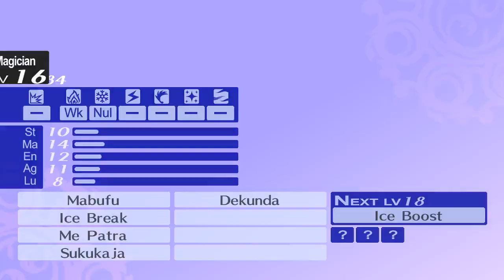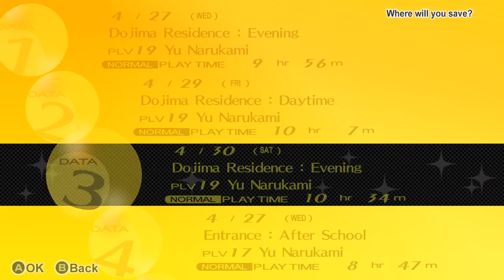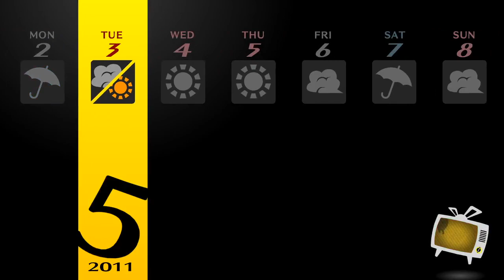Persona 4 Golden - Episode 11 - Everyday's Great at your Junes (Commentary)